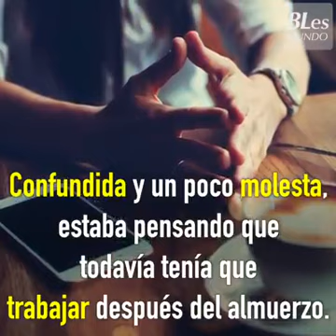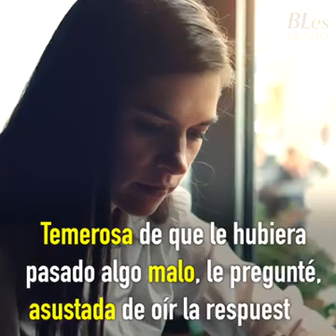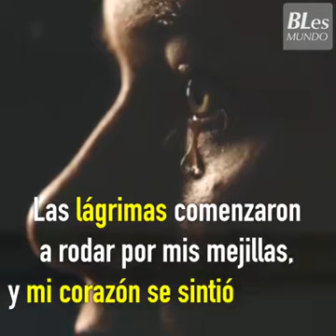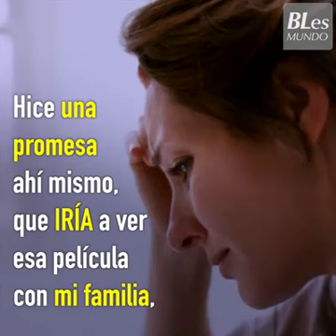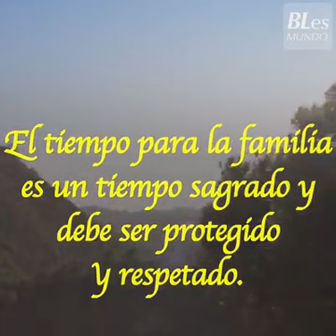El tiempo que compartes son los más lindos recuerdo